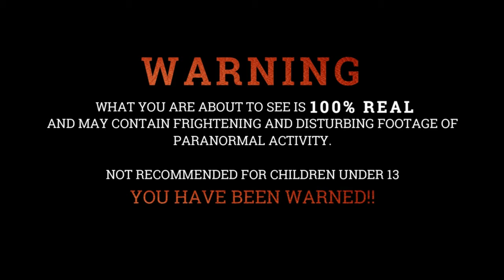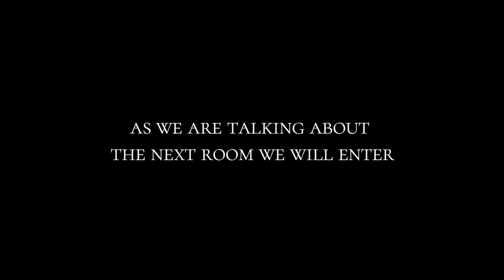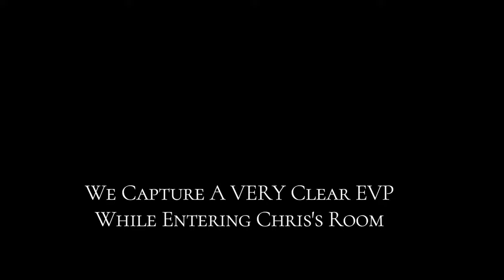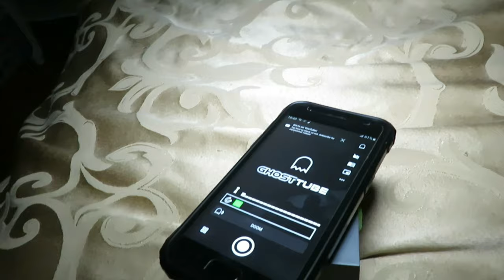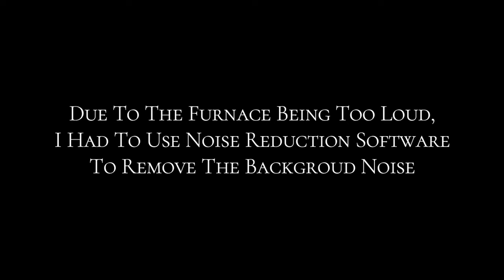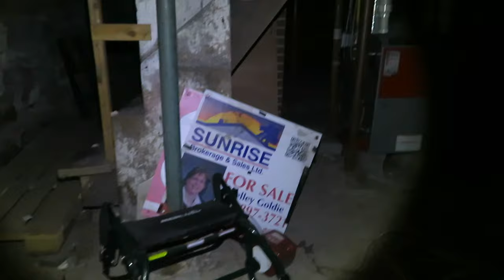The Ones In The Basement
**WELCOME, Brood**
In this episode, Chris & I visit a home where the homeowner has asked us to come in and see if we can get her some answers on whom (or What) may be Haunting her home. She believes there may be many spirits here. She Was Right!!

- Our Spider Logos are hand drawn by Dave's oldest Daughter.Bryanne Ashe! Thank You Bryanne!!

B0M 1X0

Our Channel contains No Bullying, No Racism, No Hate, But what we do have is a Ton Of Fun exploring Creepy, Abandoned, Scary & Haunted Locations.